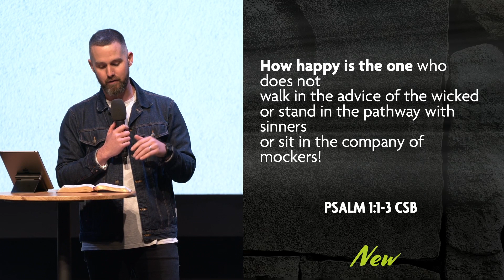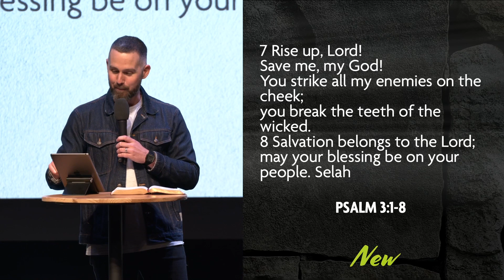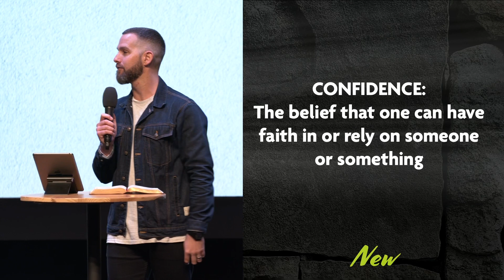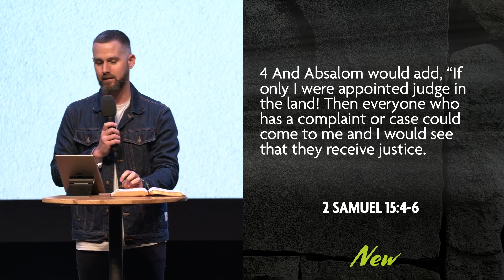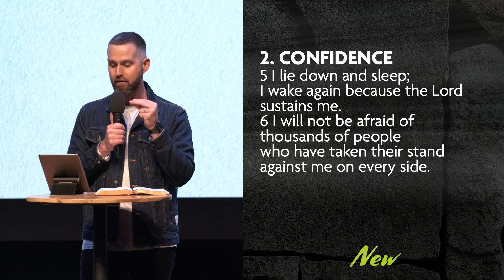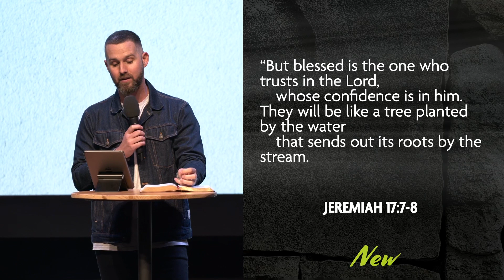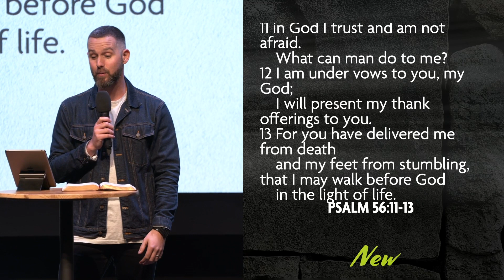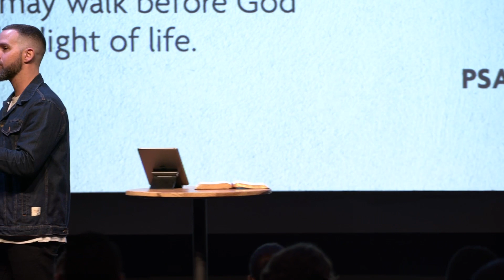Confidence In Troubled Times | Stand | Andre Bruyns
Welcome to Urban Edge Church Online! Whether you are tuning in for the first time or if you are a regular attendee, we are so glad that you are joining us today!

In-Person service times:
Durbanville & Pinehurst: 09:00, 10:00 & 11:00
Online service times:
Website, Facebook & YouTube: 09:00 & 11:00